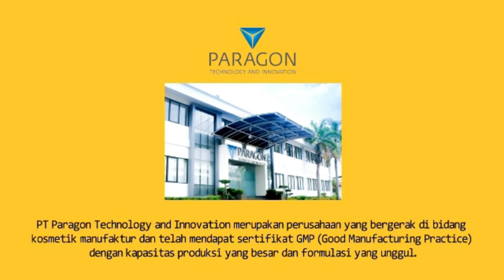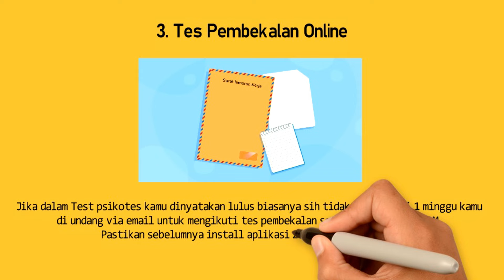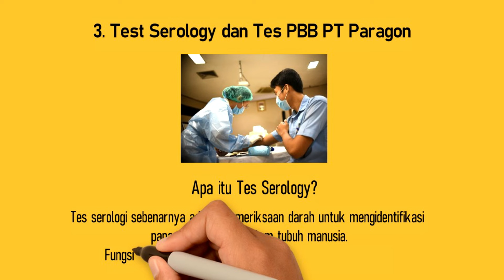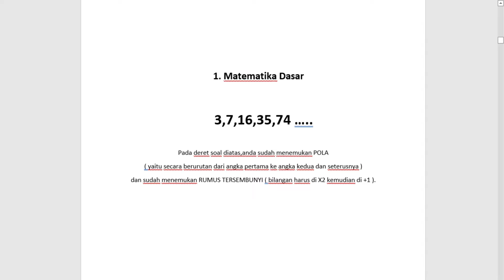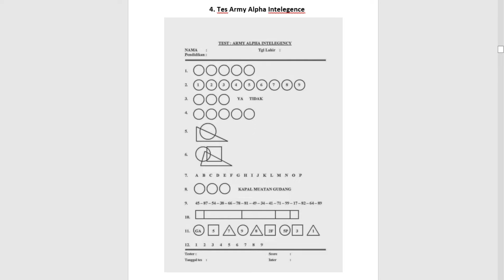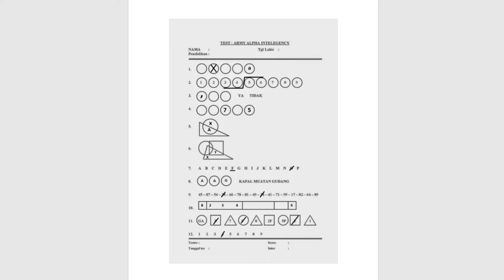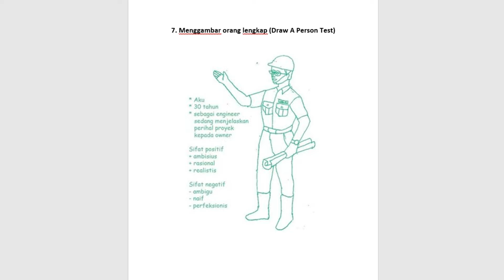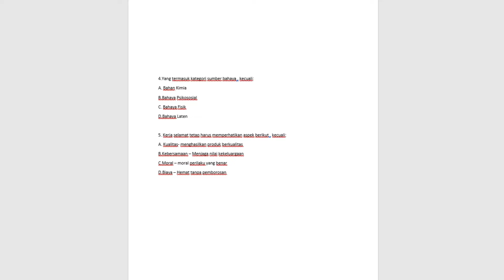PARAGON Profil Perusahaan,Kisi kisi tes dan Kunci Jawabannya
PT Paragon Technology and Innovation atau dikenal juga sebagai Paragon Technology and Innovation adalah salah satu perusahaan Fast Moving Consumer Goods bidang kosmetik terbesar di Indonesia.